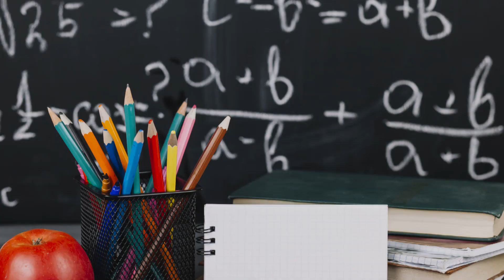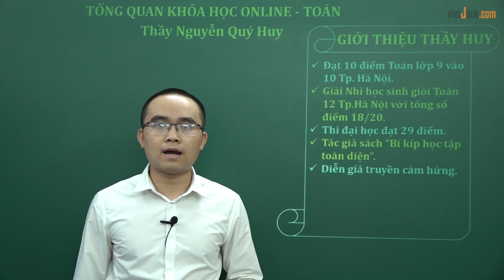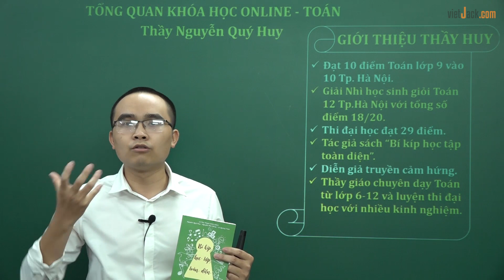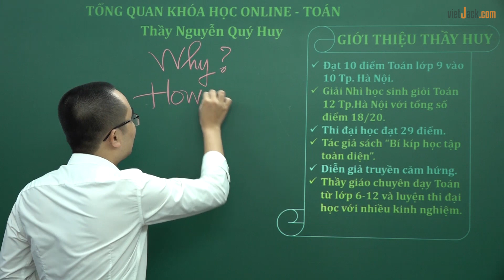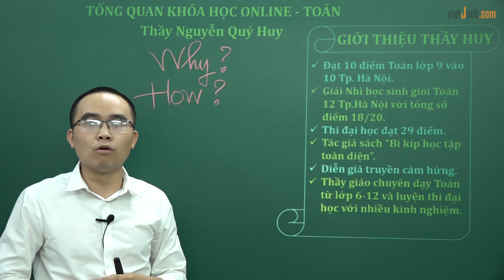BÍ KÍP HỌC GIỎI TOÁN CÙNG THẦY HUY - Thầy Nguyễn Qúy Huy (HAY NHẤT)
Bí kíp học giỏi toán cùng thầy Huy

Qua những bí kíp này thầy sẽ giúp các em nắm chắc kiến thức về định nghĩa, các tính chất,... các mẹo luyện đề THPTQG 2020. Qua đó, các em có nền tảng kiến thức tốt để giải nhanh các dạng bài tập. Chú ý theo dõi bài học cùng thầy nhé !